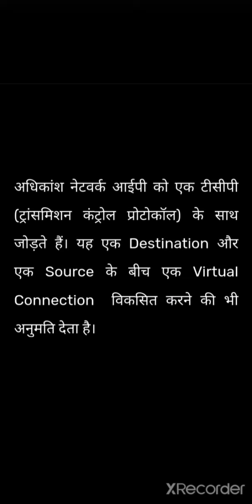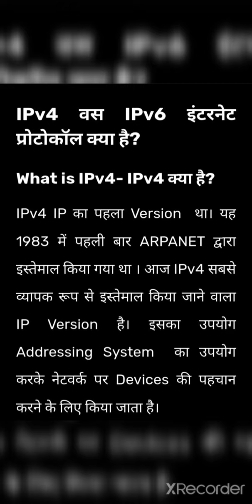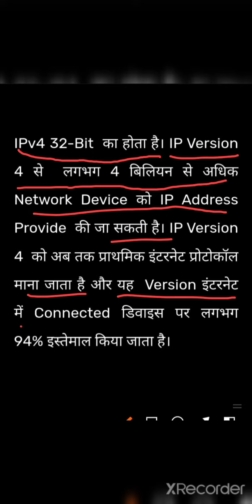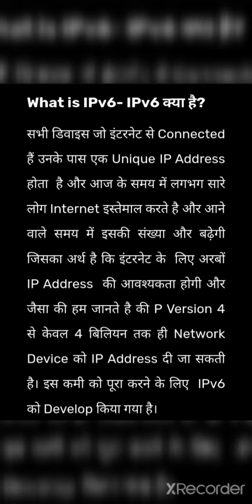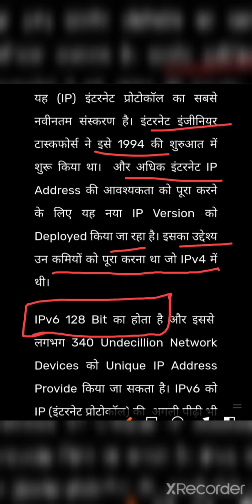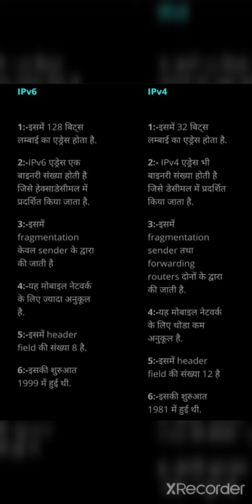olevel Ipv4 VS Ipv6 ll most important topic for o level exam march 2022 ll in Hindi # o level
Ipv4 And  Ipv6 Kya h
Ipv4 vs Ipv6
Your Query
ahamad technology
Libreoffice calc impress and writer